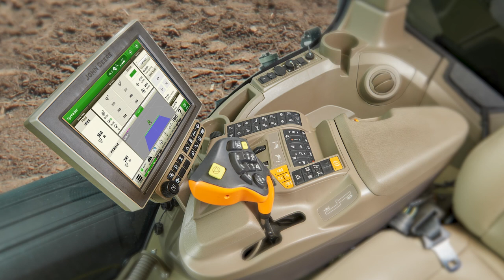Salford Latest Generation 80ft Air Boom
The Salford 80ft Air Boom, specifically engineered for the latest gen of John Deere 600R high clearance chassis. Variable-rate 2 products at once with the multi-bin hopper, 50/50 or 60/40 split.
✔️  Apply up to 750 lbs/ac at 10 mph – 70+ acres per hour
✔️ Optional Drop tubes on 30-inch spacing
✔️ High speed = higher application rates
✔️ Tighter fold for the best visibility